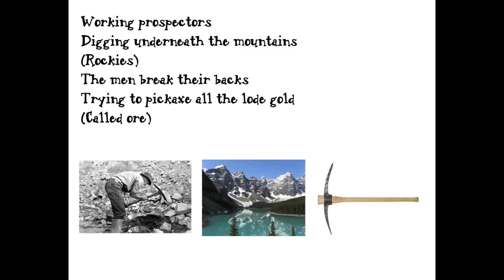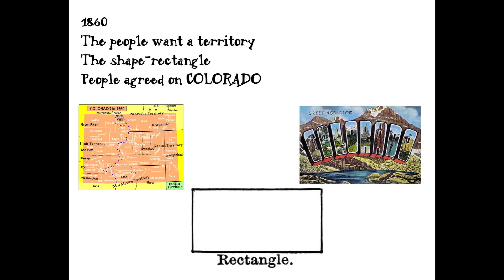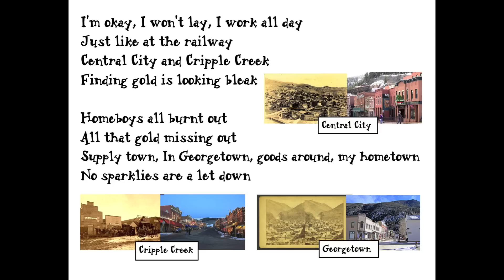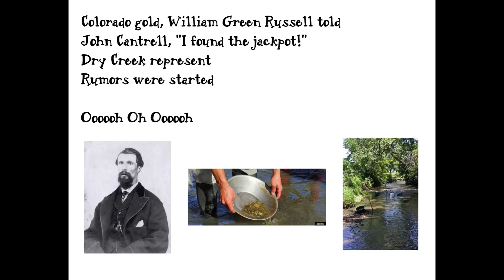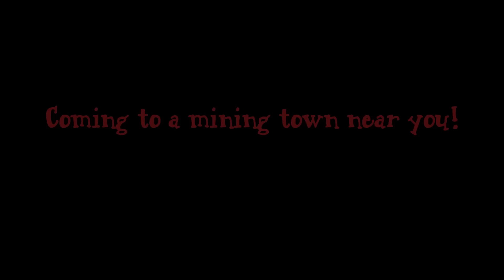Colorado Gold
Here is a song and video I created to help my 4th graders use music as a way to retain information, strengthen learning, and obviously, laugh!